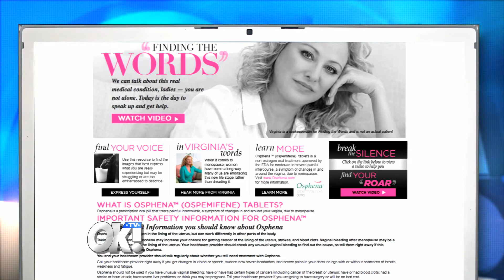Actress Virginia Madsen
The multi-award winning actress sits down with Julie to talk about her new campaign "Finding The Words"